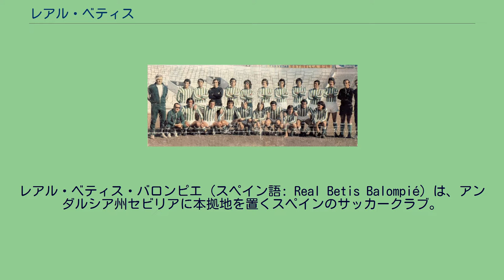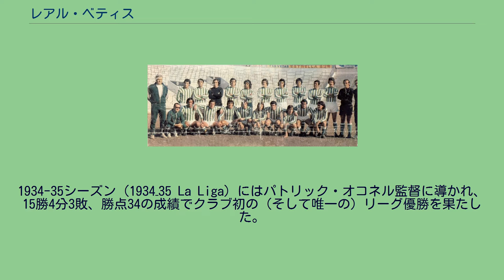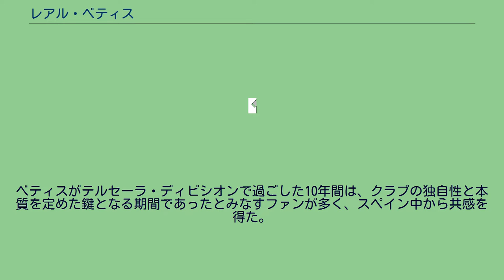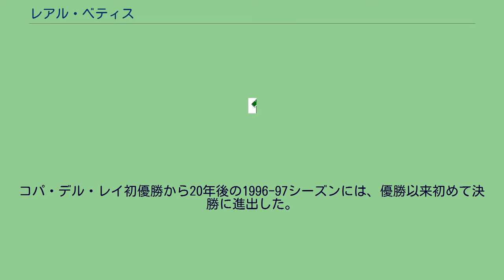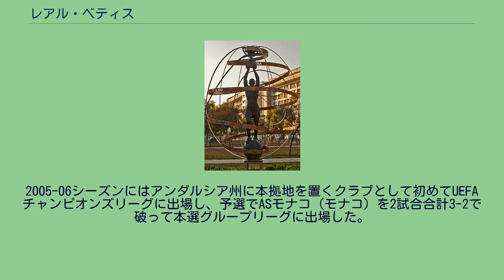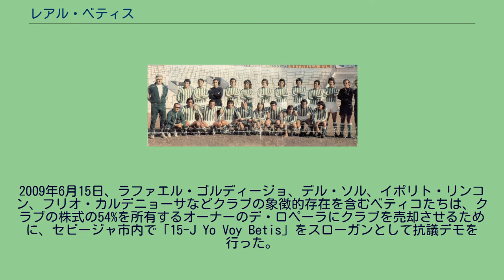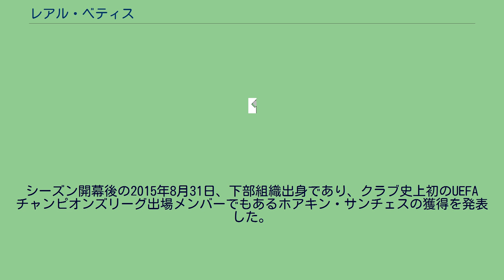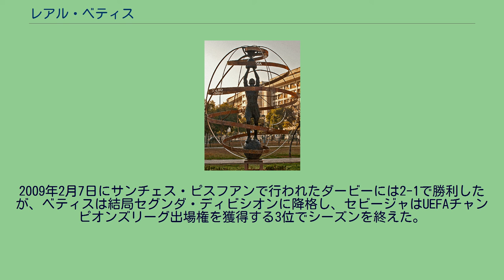レアル・ベティス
レアル・ベティス・バロンピエ (スペイン語: Real Betis Balompié) は、アンダルシア州セビリアに本拠地を置くスペインのサッカークラブ。
プリメーラ・ディビシオンに所属している。
エスタディオ・ベニート・ビジャマリンをホームスタジアムとして使用している。
1907年9月12日に創設され、1934-35シーズンにクラブ史上唯一のプリメーラ・ディビシオン（1部）制覇を成し遂げた。
コパ・デル・レイでは2度、1976-77シーズンと2004-05シーズンに優勝している。
昇降格を繰り返すが人気が衰えないベティスを表すフレーズに、「ベティス万歳、たとえ敗れようとも!」(Viva Betis manquepierda!) というものがある。
クラブ名のベティスは、ローマ帝国時代の属州名バエティカに由来する。
バエティカはセビージャ市内を流れるグアダルキビル川を指し、範囲は現在のアンダルシア州に相当する。
ベティスのサポーターはベティコ (béticos) と呼ばれ、歴史的背景から労働者階級層に強い支持基盤を持つとされる。
同じセビージャを本拠地とし、富裕層を中心にファンが多いとされるセビージャFCとの試合はアンダルシア・ダービー（セビージャ・ダービー）として盛り上がる。
1905年にはライバルのセビージャFCが公式に創設された。
2年後の1907年9月、セビージャ市内2番目のクラブとして、地元の工芸学校の学生によってセビージャ・バロンピエ (Sevilla Balompié) が創設された。
バロンピエとは一般的に使用されるフトボル (futbol) と同じく、スペイン語でサッカーの意味である。
バロンピエが公式に認可されたのは2年後の1909年であるが、クラブは設立年を1907年としている。
また、1909年にはセビージャFCで内部分裂が起こり、離反した役員たちによってベティスFC (Betis Foot-ball Club) が設立された。
当時のセビージャFCは労働者階級出身の選手との契約を拒んでおり、これに批判的な一派が旗揚げしたのがベティスFCだった。
1914年、ベティスFCとセビージャ・バロンピエが合併し、アルフォンソ13世の庇護を受けて「レアル (王室の意味) 」が冠された結果、レアル・ベティス・バロンピエ (Real Betis Balompié) が誕生した。
ファンはクラブをバロンピエと呼び続け、ファン自身はロス・バロンペディスタス (Los Balompedistas) という愛称で知られた。
1930年代、ベティスとその形容詞的な用法であるベティコ (Beticos) がクラブやファンを語る際の一般的な用語となった。
1934-35シーズンのリーグ優勝記念碑 1931年から1939年まではスペインで第二次共和制が成立し、ベティスとレアル・マドリードはクラブ名から「レアル」の文字を取り除いた。
スペイン内戦後に再びレアル・ベティス・バロンピエに戻るまで、ベティスは単にベティス・バロンピエ (Betis Balompié) と呼ばれた。
1931-32シーズン、ベティスはクラブ創設25周年を初のセグンダ・ディビシオン（2部）優勝で祝い、アンダルシア州のクラブとして初めてプリメーラ・ディビシオン（1部）に参戦した。
1934-35シーズン（1934–35 La Liga）にはパトリック・オコネル監督に導かれ、15勝4分3敗、勝点34の成績でクラブ初の（そして唯一の）リーグ優勝を果たした。
2位は16勝1分5敗、勝点33のレアル・マドリードで、勝点わずか1差だった。
FCバルセロナ、アスレティック・ビルバオ、レアル・マドリードに次ぐ4つ目の優勝クラブであった。
しかし、翌1935-36シーズンは7位に終わった。
これは、貧弱な財政状況に悩まされたことや、内戦への突入によって優勝メンバーの離脱が進んだためである。
1936年から1939年までは内戦のためリーグ戦自体が開催されず、内戦終結後の1939-40シーズンに復活したが、このシーズン11位に終わり再びセグンダ・ディビシオン降格となった。
1942-43シーズンには再びプリメーラ・ディビシオンに参戦したが、1シーズン限りでセグンダ・ディビシオン降格となった。
その後のベティスは衰退を続け、1946-47シーズンにはテルセーラ・ディビシオン（当時3部相当）降格となった。
ベティスがテルセーラ・ディビシオンで過ごした10年間...